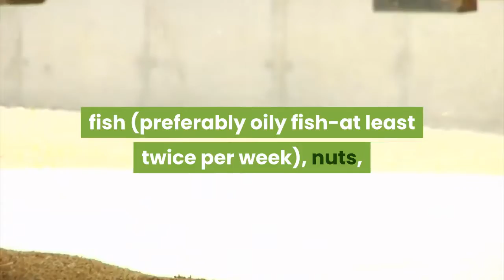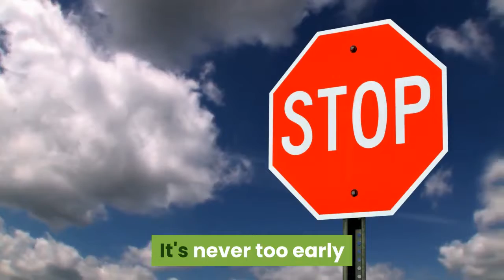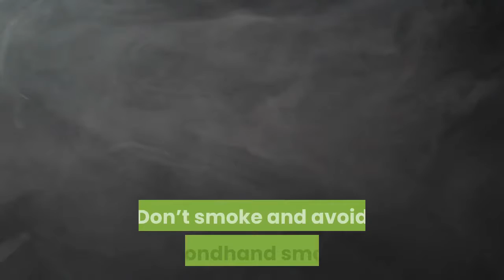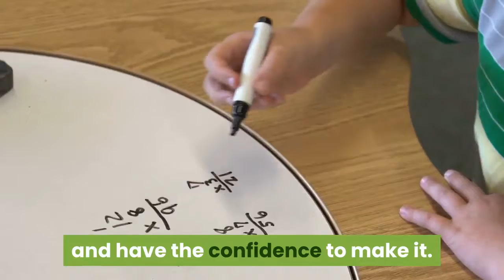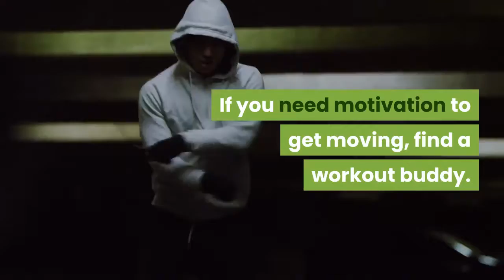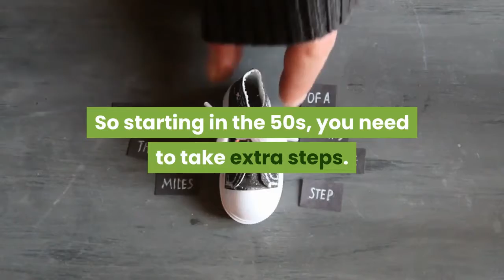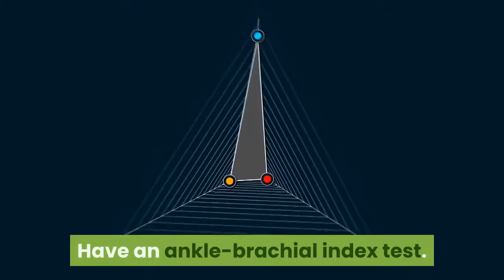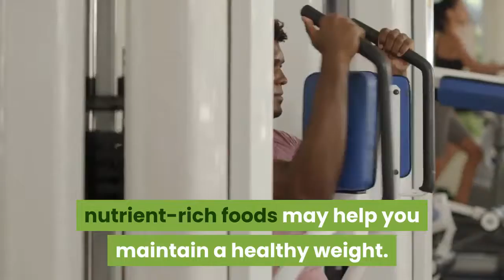how to prevent heart disease before too late?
This is why you can't prevent heart desease because lack of exercise, a poor diet and other unhealthy habits can take their toll over the years. Anyone at any age can benefit from simple steps to keep their heart healthy during each decade of life.
▶️how old are you?◀️
👉leave the comment
▶️what's your desease?◀️
👉leave the comment
▶️So valuable?◀️